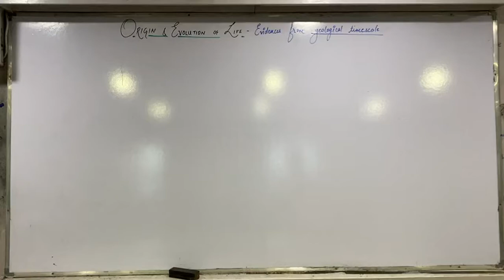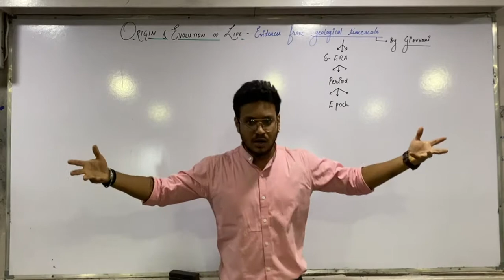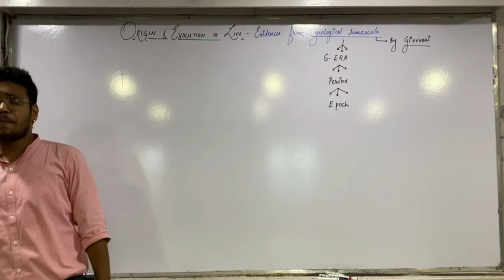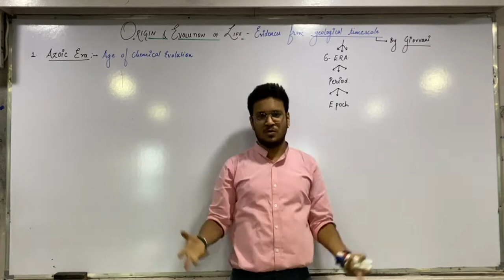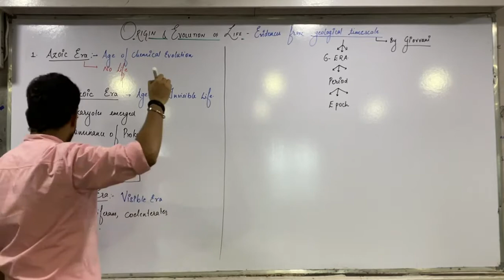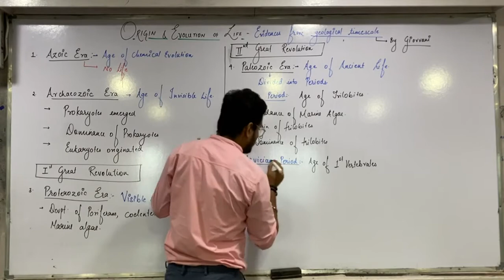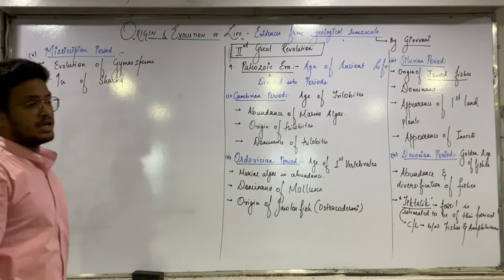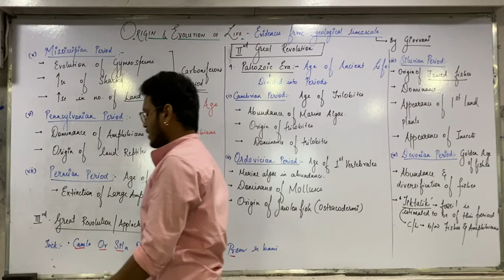Origin & Evolution of life ( CBSE-12) - GEOLOGICAL TIMESCALE-1